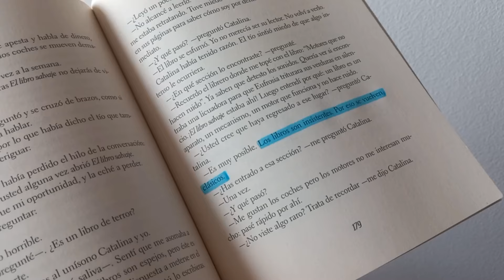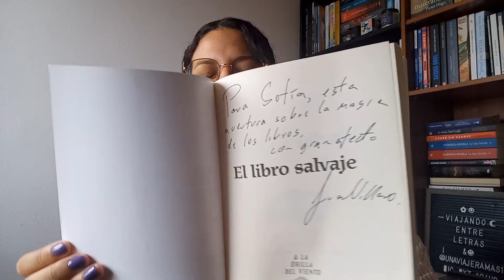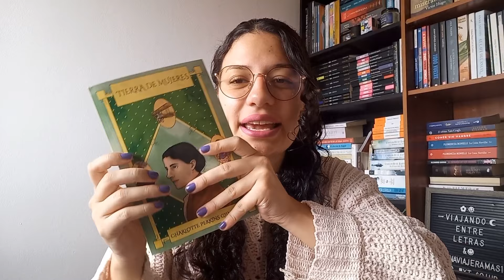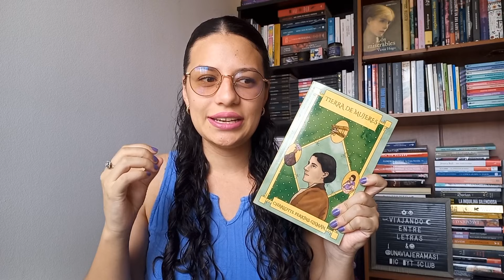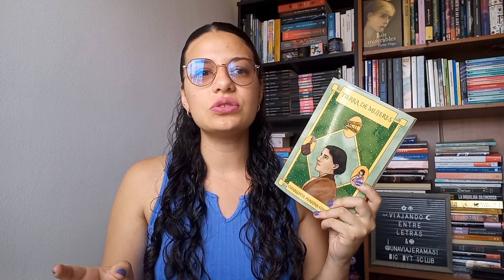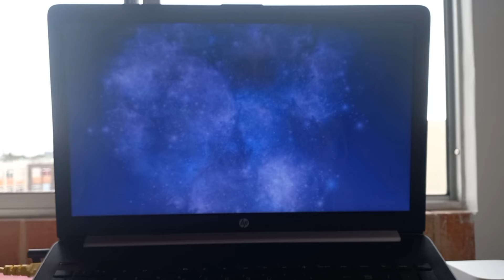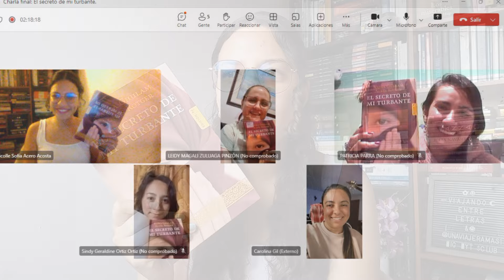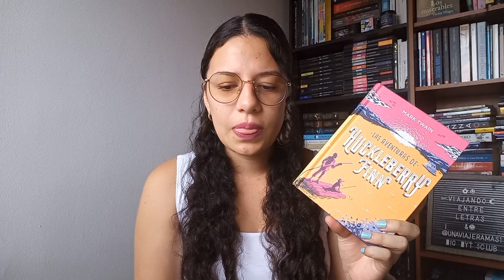Comenzando de nuevo I Reading Vlog Septiembre 💜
Un mes de decidir los pasos a seguir 💜

¡Leer no es un acto solitario!